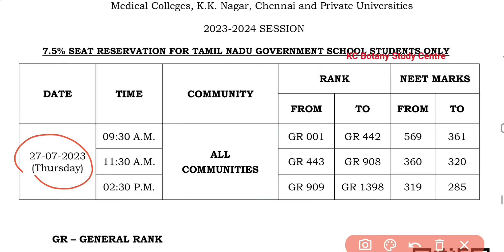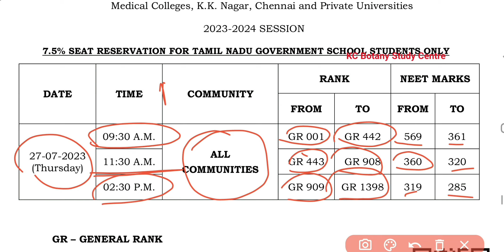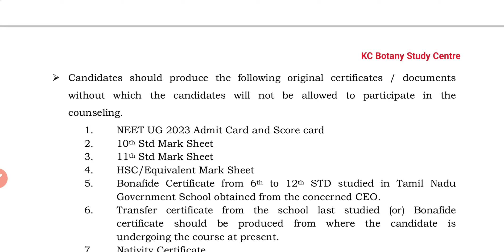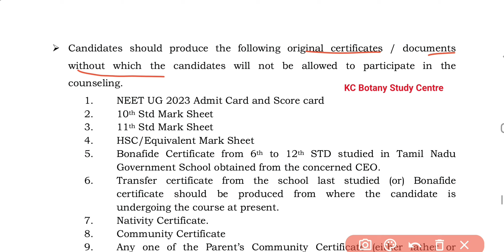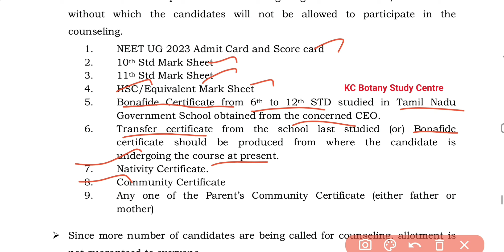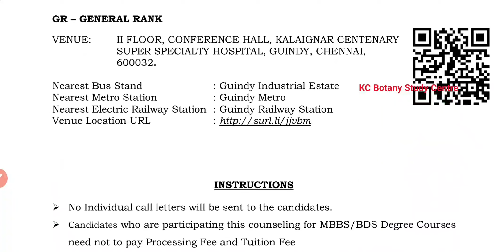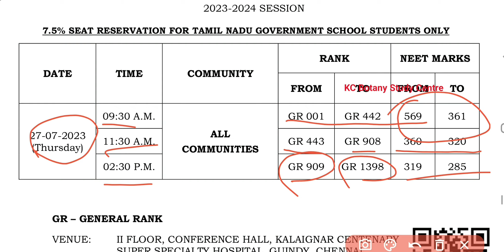7.5 Reservation Counseling Shedule Round 1 Released| MBBS/ BDS ADMISSION 2023